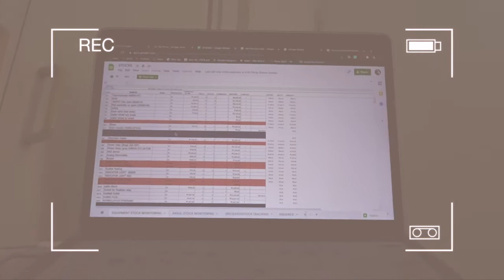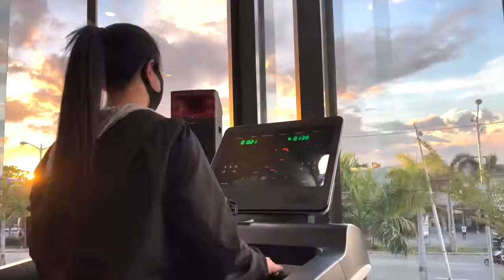What I do in a day || Alexia Barcelona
Hi everyone!
I'm Alexia Adrianna Barcelona, everybody calls me Alexia.

Credits:
Nico Anuch- Saturn Sunset